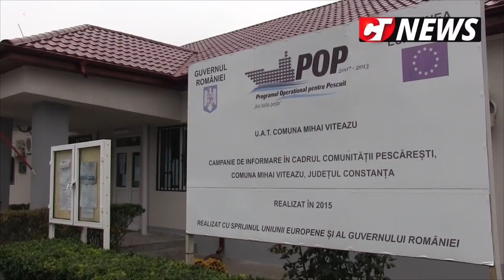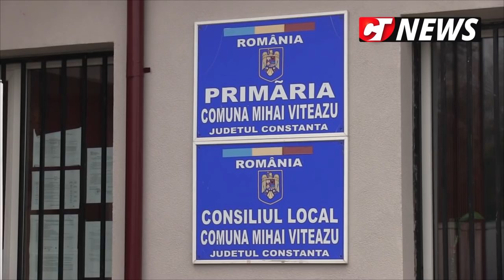CTnews.ro | Gheorghe Grameni, primarul com. Mihai Viteazu, despre proiectele în desfășurare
Gheorghe Grameni, primarul comunei constănțene Mihai Viteazu, despre proiectele aflate în desfășurare - un reportaj CTnews.ro.